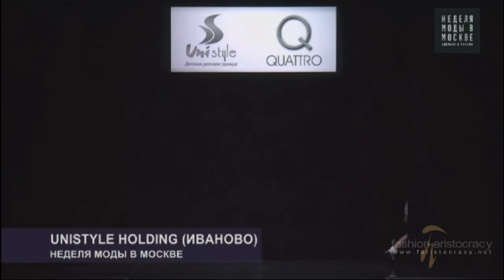[HD] Moscow Fashion Week F/W 14/15: UNISTYLE HOLDING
More videos from Moscow Fashion Week on our channel!
Больше видео с Moscow Fashion Week на нашем канале!

Если вас интересует искусство, культура и мода, следите за последними новостями на нашем сайте!